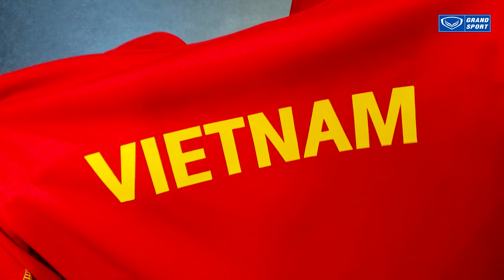[UNBOXING] Trên tay Áo khoác Đội tuyển Việt Nam Hoàng Đức sử dụng trong năm 2020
Trên tay Áo khoác Đội tuyển Việt Nam Hoàng Đức sử dụng trong năm 2020

Cùng theo dõi hết video để thấy rõ hơn các chi tiết, chất liệu và kiểu dáng của mẫu Áo khoác Grand Sport được các cầu thủ Đội tuyển Việt Nam sử dụng trong năm nay.

Comment, Like và Share để ủng hộ Grand Sport Việt Nam ra mắt nhiều video hấp dẫn khác nữa nhé.

Một sản phẩm từ Grand Sport Việt Nam.